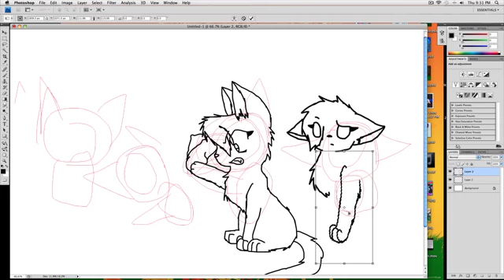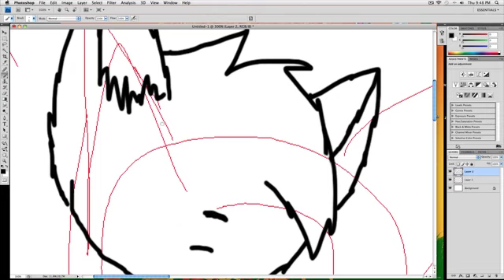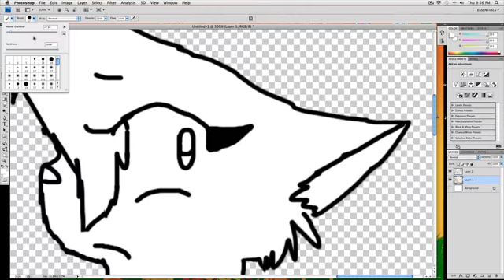Wet Towel!!!!~speedpaint~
all i got to say. LOL! this was for leafstorm!shes holding a wet towel FYI!so ya, i like this one!

Tan cat:Leafstorm
White cat:IceFang(me!!!)
Orange cat: Wildfire
Gray cat:Iorek Bernison